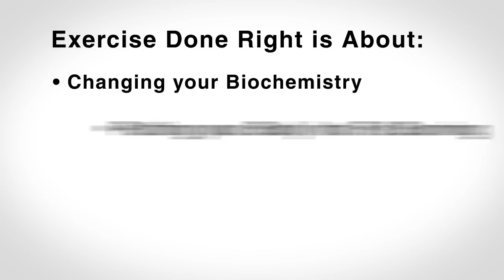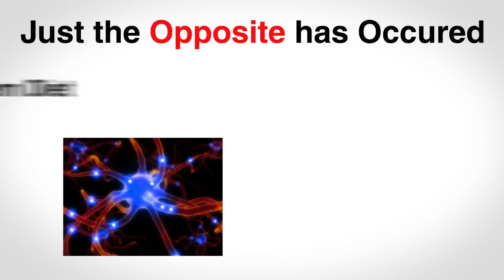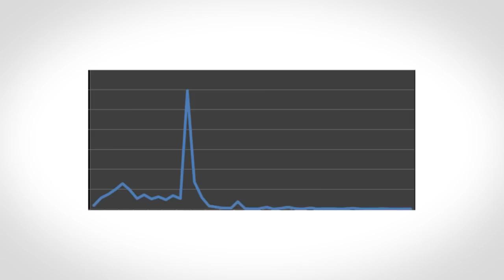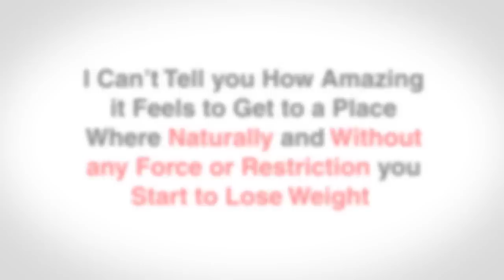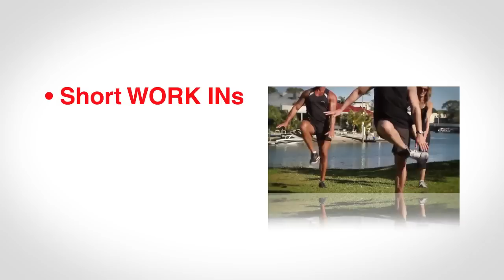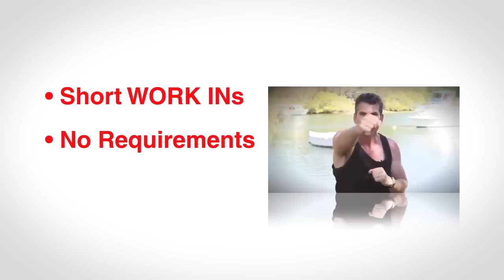High Intensity Fitness - How Jon Gabriel Exercises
- Gabriel Method Fitness with Jon Gabriel and Coach Brian Killian.

Long, slow workouts can lead to overtraining stress, and even food cravings; but exercise done right is brief, intense, playful, bendy, and includes plenty of rest. Best of all, it changes your biochemistry so you burn fat all day long.

Try this powerful "Get Thin or Get Eaten" Visualization with Jon Gabriel for free!

You can lose weight without dieting and without struggle using the Gabriel Method, a mind-body, holistic approach to sustained weight loss.
*No more diets
*No calorie counting or deprivation
*Address the real problems
*Use visualization & holistic health
*Nourish your body to solve the problem

Want to lose weight naturally, and exercise just a few minutes per week?